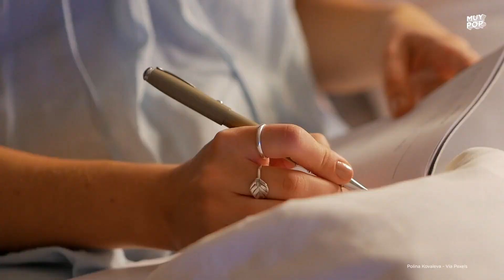‘FIFTY SHADES OF GREY': Dakota Johnson sufrió al grabar las escenas con Christian Grey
Fifty Shades Of Grey con Dakota Johnson y Jamie Dornan, fue un fenómeno que cautivo al público con su sensualidad; sin embargo, seguramente no conoces muchos detalles y secretos de la saga. Descubre al hombre que inspiró a Christian Grey y el conflicto en el set de la película. DakotaJohnson y JamieDornan